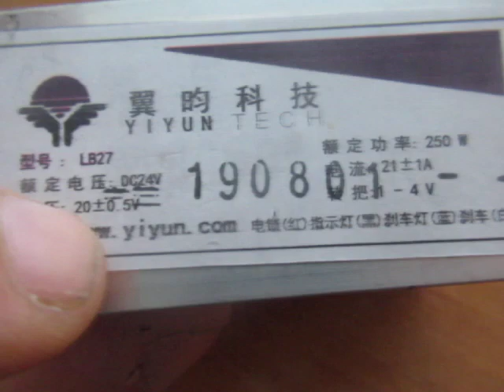YIYUN LB27-24V 250W Controller for brush motor e-scooter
Good day i introduce controller for brush motor Yiyun LB27
I describe connectors plug